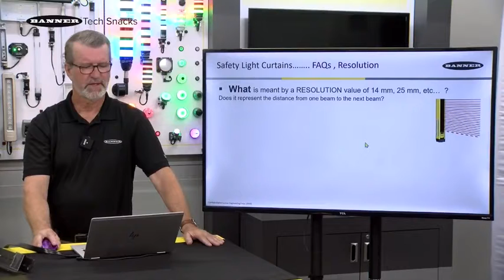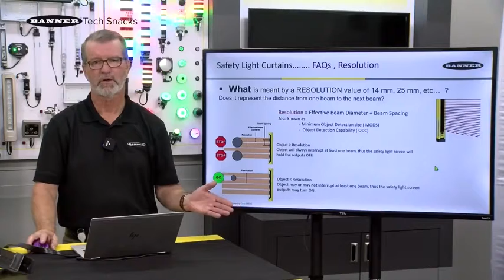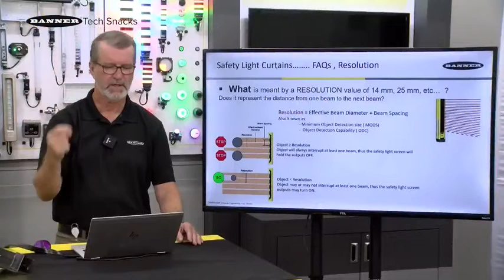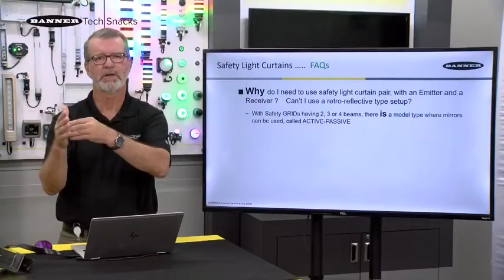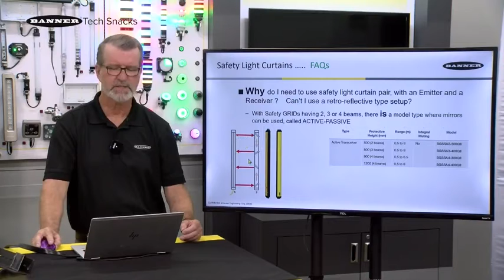Machine Safety: Banner Light Curtains Resolution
In this video, Steve and Scott from Banner Engineering explain terminology like resolution or minimum object detection and answer frequently asked questions.